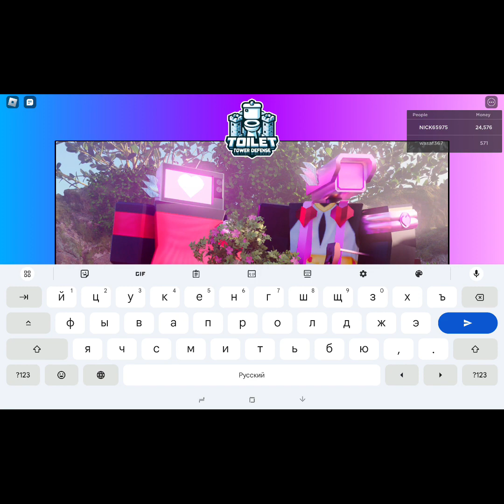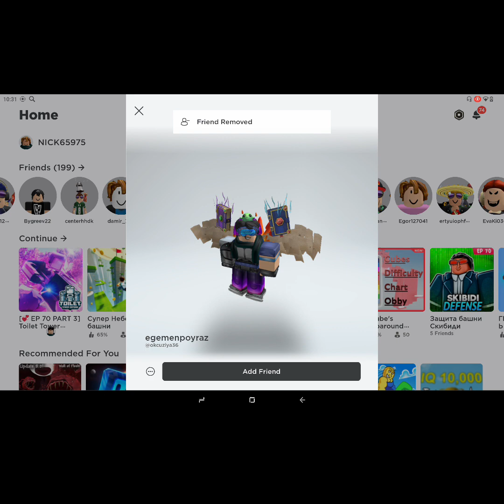Играю с новым напарником wasaf367 на бесконечном🚽🚽🚽😎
Роблокс👾 Toilet Tower Defense 🚽👉 ставлю только Купидонов и фармилки🎁🌹
Wasaf367 - новый участник моего канала, хорошая игра👍

СПС💥